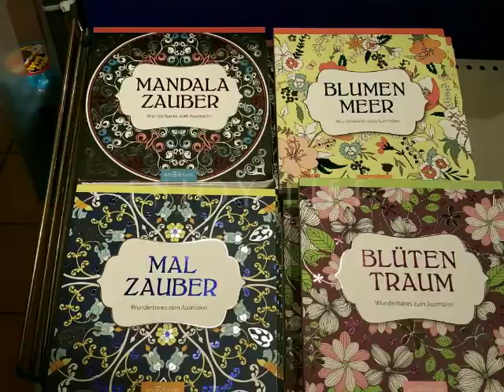Small Gift Corner